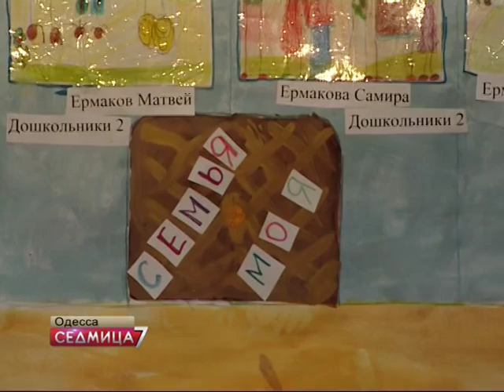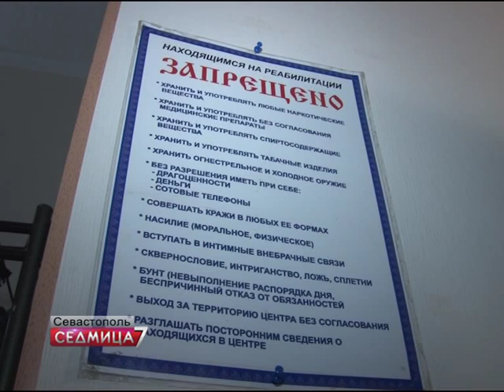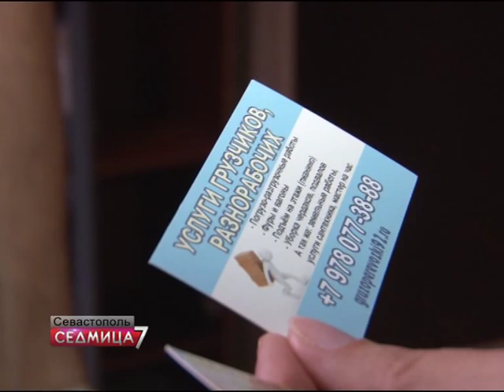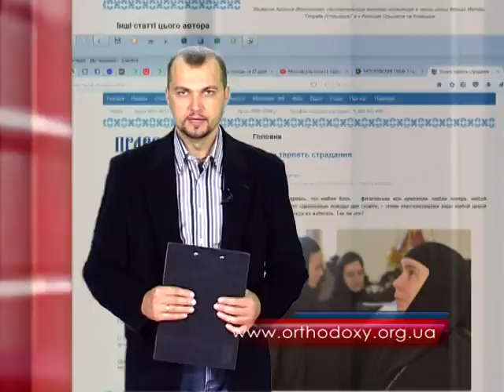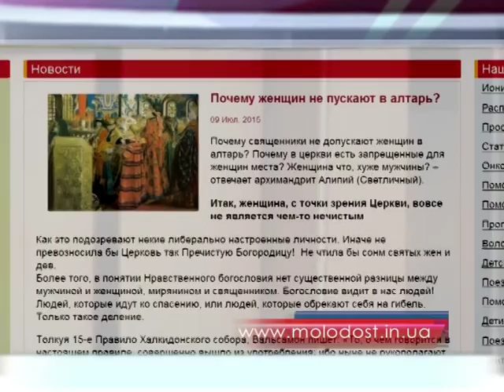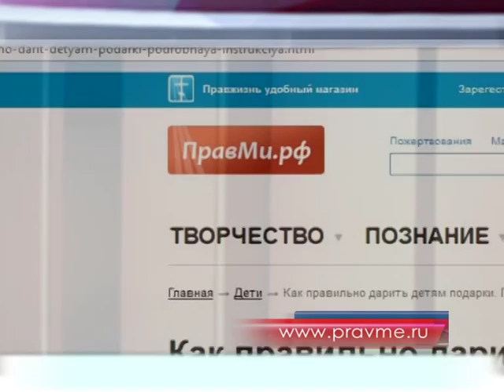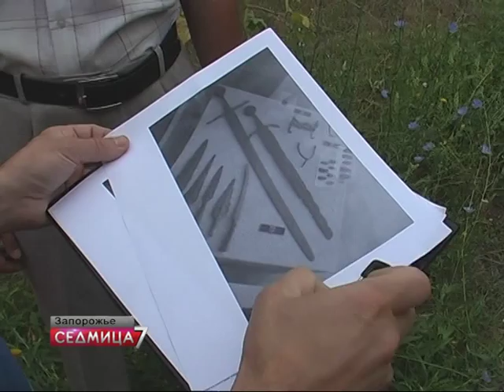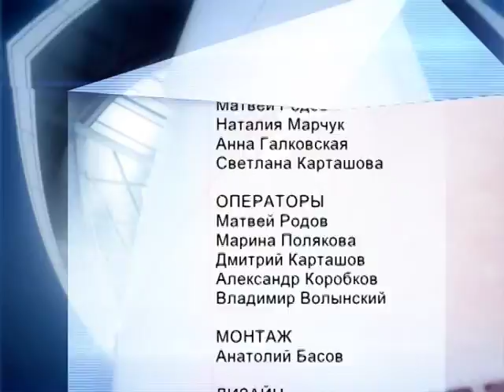Седмица (выпуск 18.07.2015)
Новости православного мира за неделю в информационном обозрении «Седмица»